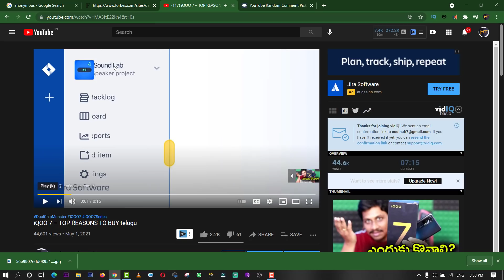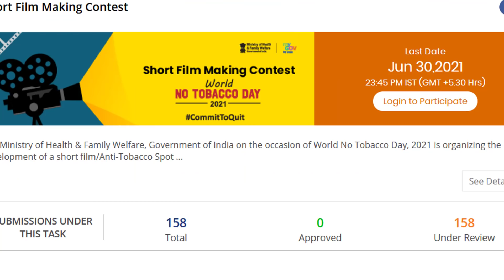Tech News in Telugu 902:musk on bitcoin,Samsung S21FE,Realme x9,BGMI,Twitter venkaiah naidu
Tech News in Telugu